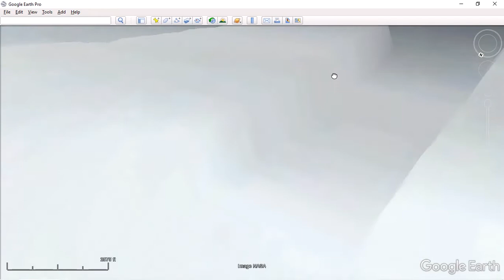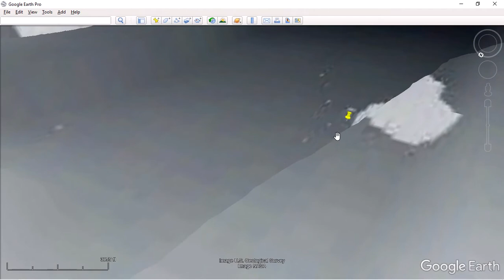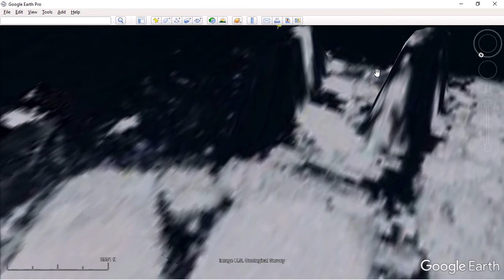MAGICAL ANTARCTICA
SPECTACULAR in it's scope. IMAGINE if we could actually SEE IT! IMAGINE the wonder of this shared with the masses, that we could be treated to some honesty! But ANTARCTICA remains
CONFUSING ON IT'S OWN...MADE MORE SO BY how they endeavor to hide...